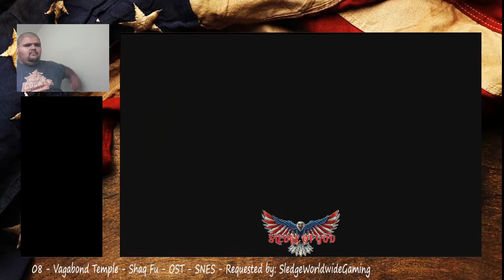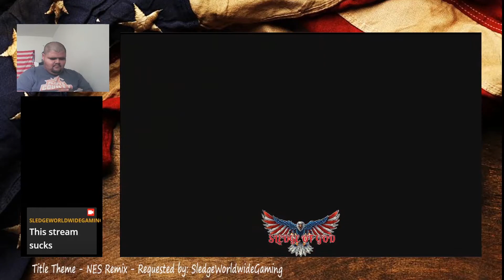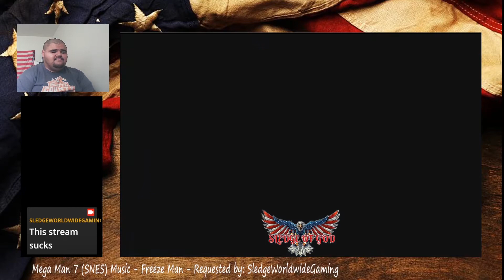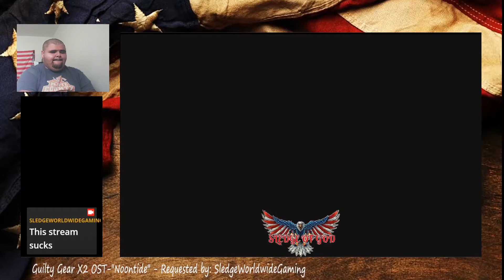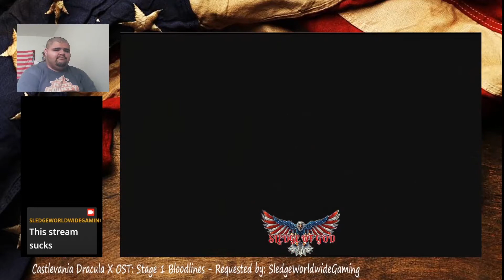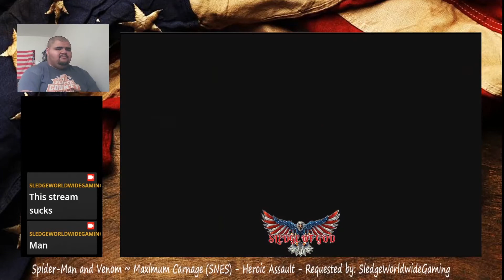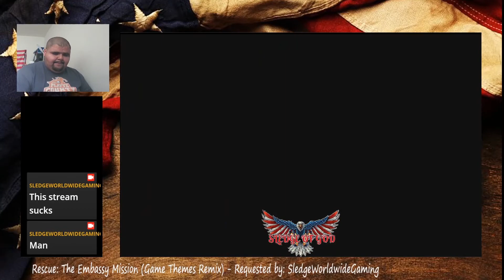Playing T Hawk and Rolento on USF4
PC USF4 Ranked Matches 2020 #1